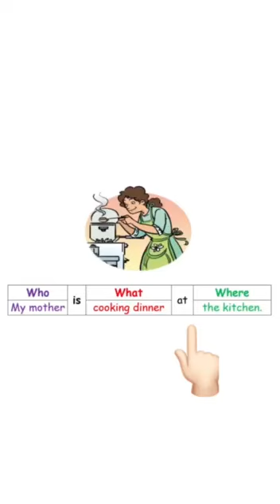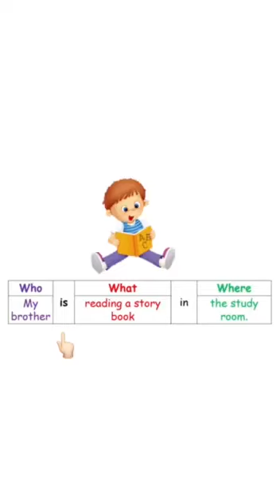ASMETACADEMY_BAHASA INGGERIS_6 TAHUN